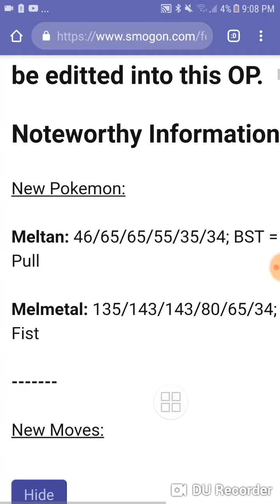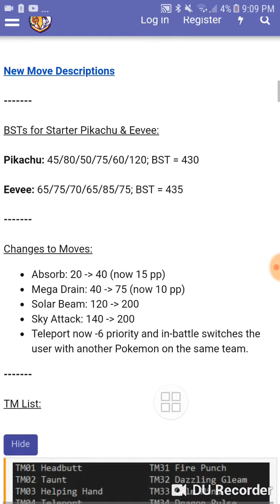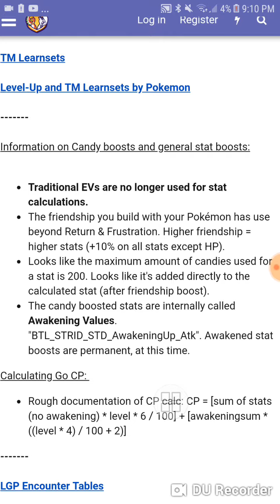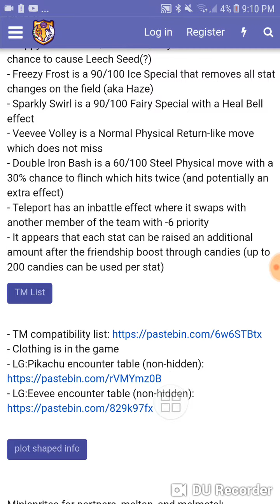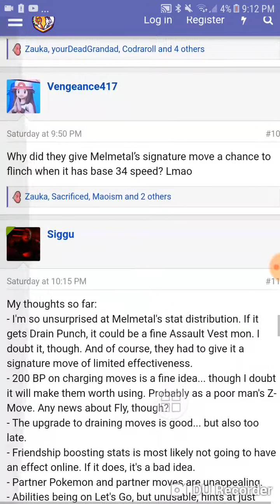First Lets go impressions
Im going to make a more complete video later